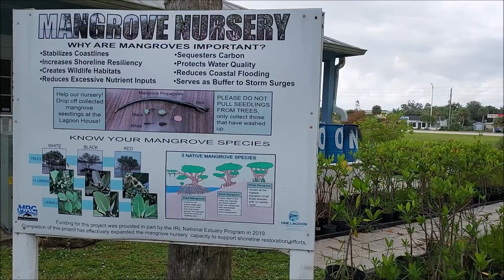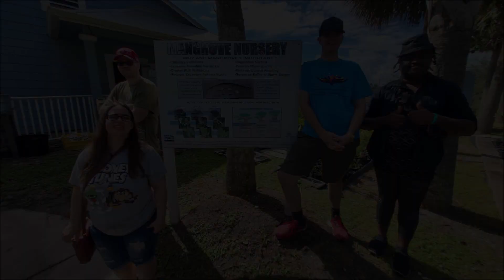It's Not Easy Being Green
It's not easy being green, but Angels Bridging Gaps proves that it is as they help plant mangroves!

Special thanks to Angels Bridging Gaps for having me on for on-the-job training and to everyone who helped make this video possible